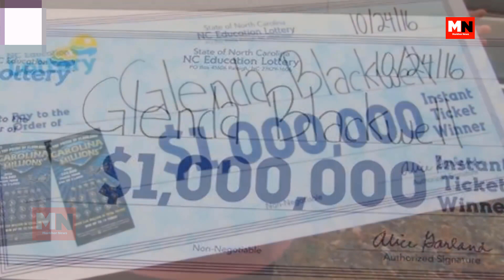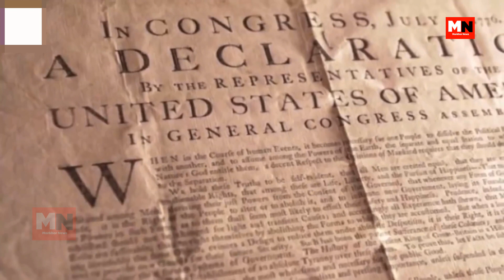Top People Who Became Rich Accidentally Urdu/Hindi